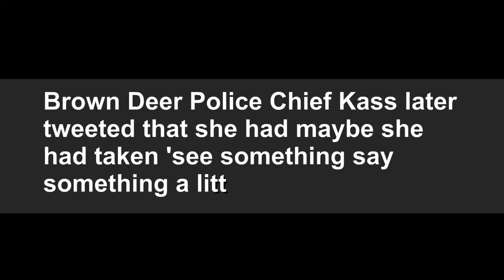Elderly woman calls police claiming